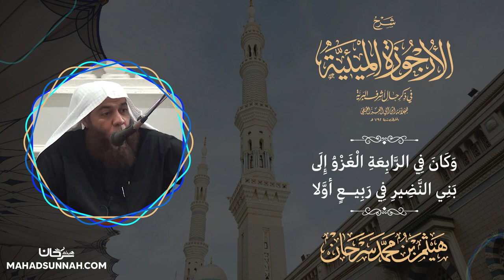وكان في الرابعة الغزو إلى بني النضير في ربيع أولا